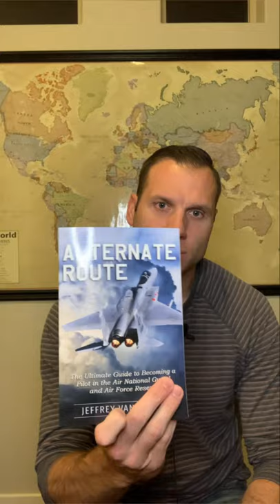How to Become a Military Pilot!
This video is an introduction for those of you who want to know how to become a military pilot.  I start by using my own story as an example, so you can get an understanding of how I became a military pilot.  Since there are a million different ways to enter the military and become a pilot, I wanted to give you my path to pilot wings as an example.  I hope you enjoy the content and please tell me what questions you have, and how I can help you on your journey to becoming a pilot in the military.